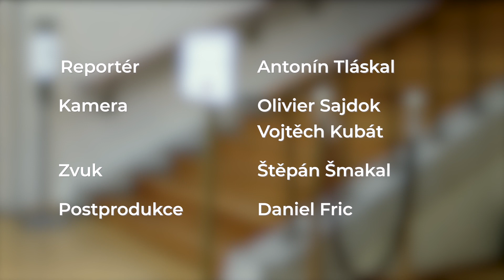Plánujeme vytvoření společné platformy pro komunikaci mezi studenty SŠ a VŠ - Michal Farník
Michal Farník, předseda studentské komory Rady vysokých škol, byl hostem tohoto rozhovoru, který vznikl na akci s názvem Evropa v roce 2050, aneb Evropa, ve které chci žít. Moderuje Antonín Tláskal. Připravil Mediální dům Preslova